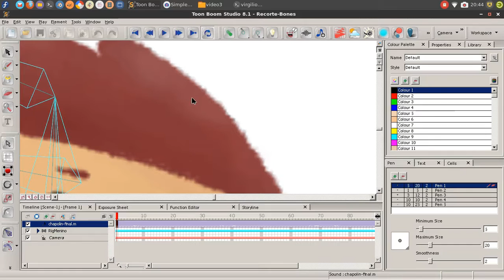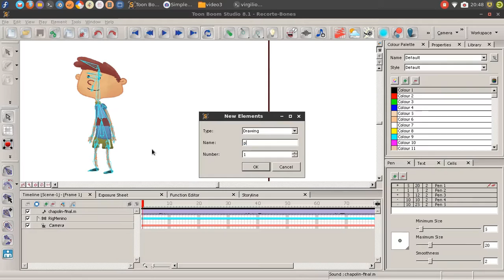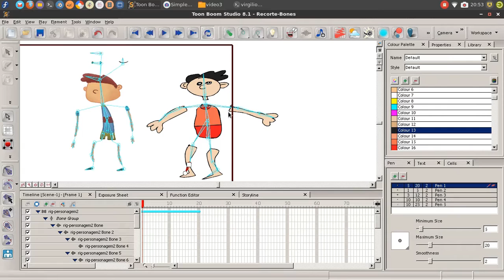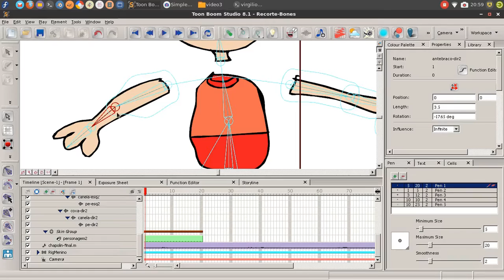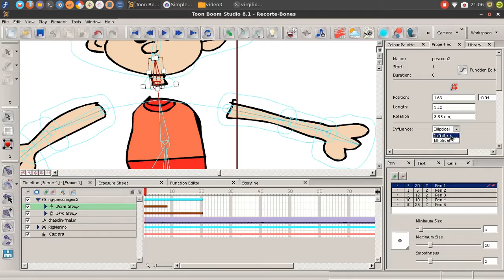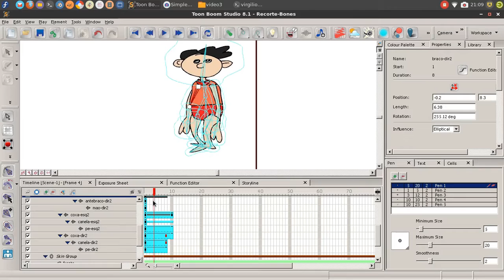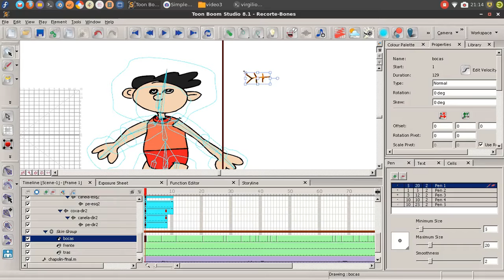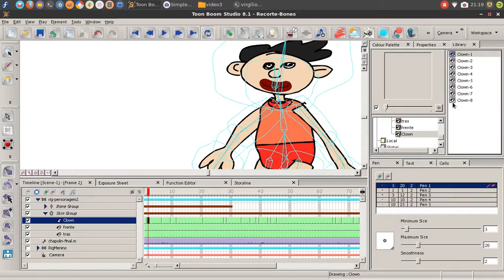UFMG CAAD - 2D Digital - 4 - Toon Boom Studio: Bones e Sincronia Labial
Material de apoio para a disciplina Animação 2D Digital do curso de Cinema de Animação e Artes Digitais da UFMG.

Neste vídeo são mostrados os fundamentos do funcionamento do sistema de bones do Toon Boom Studio, além da ferramenta para sincronia labial pela substituição de desenhos.